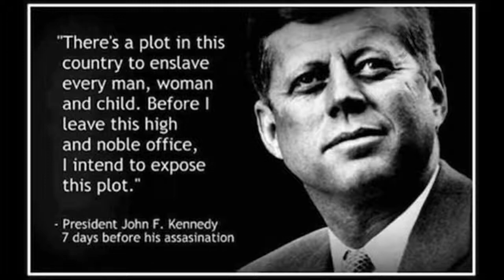electrical windings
the answer my friend is blowing in the wind, the answer is blowing in the wind. this song is not a fart song, this song is sunday bloody sunday. step outside into the breeze.  one small step for man